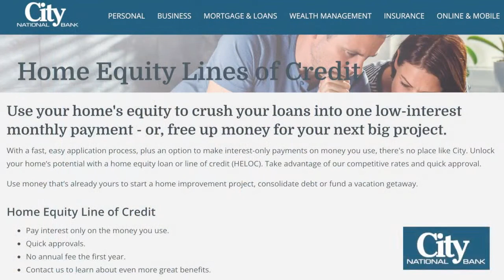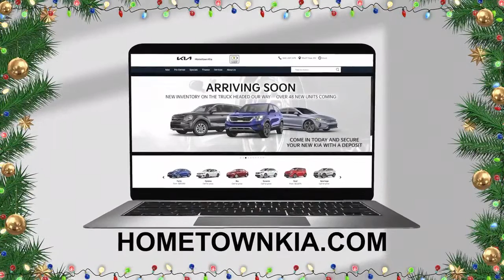INDIANA UNIVERSITY OF KOKOMO COUGARS VS. WVU TECH GOLDEN BEARS - MEN'S COLLEGE BASKETBALL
PRESENTED BY YOUR YOUR LOCAL LITTEL GENERAL STORES